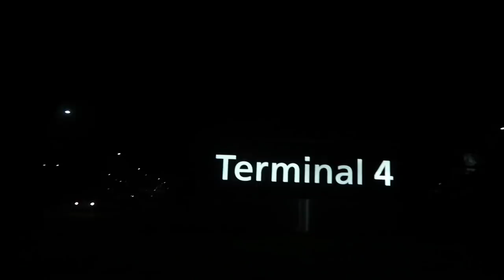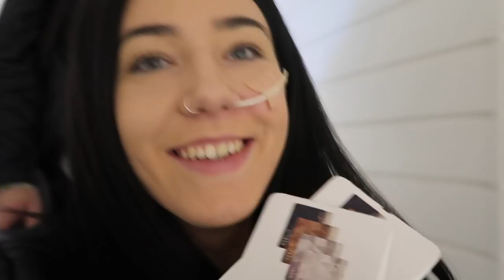♡ I Fainted On The Plane!! + First day in OZ (06/07.11.17) | Amy's Life ♡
♡ I Fainted On The Plane!! + First day in OZ (06/07.11.17) ♡

• I LoVe YoU aLl♡
• Please Thumbs up if you enjoyed it